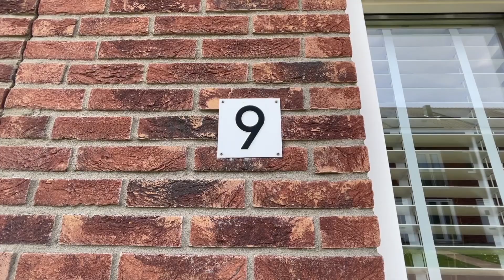Te huur / For rent: eengezinswoning Beurszwam 9 - 3451HT - Utrecht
Sfeervolle eengezinswoning in een autoluwe straat in Vleuten te huur aangeboden. Deze woning heeft 3 slaapkamers en een riante achtertuin. Vanuit deze locatie is het centrum van Utrecht binnen enkele minuten per trein, auto of op de fiets te bereiken. Er zijn diverse winkels in het centrum van Vleuten alsmede in Leidsche Rijn die goed bereikbaar zijn.